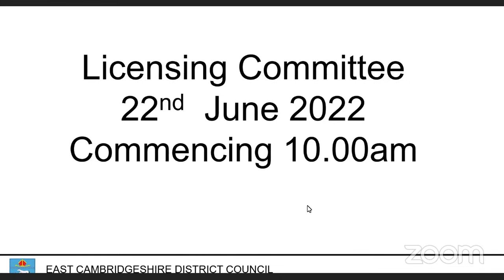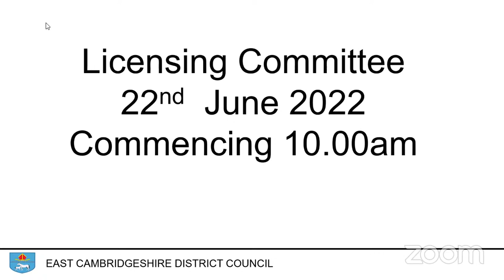Licensing Committee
10am Wednesday 22 June 2022